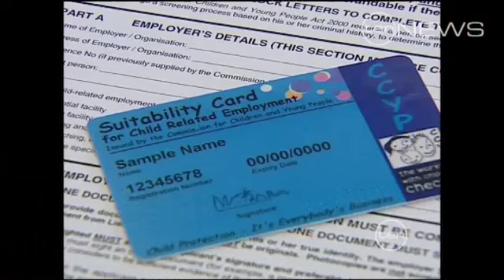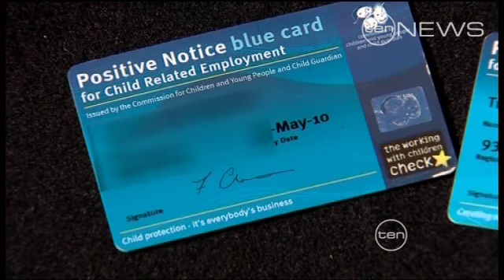Red faces over blue card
A Police bungle on criminal checks for Blue Cards and taxi drivers.